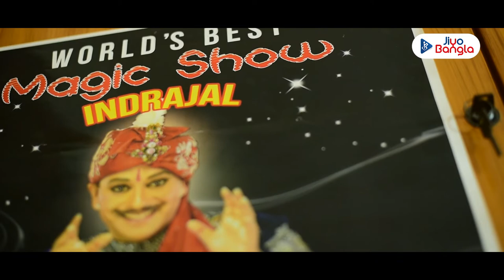Maharaja Of Magic | Magician PC Sorcar Jr | Adda With Apsara | Jiyo Bangla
অ্যাপ্লায়েড সাইকোলজির ছাত্র ছিলেন। কিন্তু স্বপ্ন বাবার মতো ‘ম্যাজিশিয়ান’  হবেন। কিন্তু যাদুর দুনিয়াতে পা রাখা তেমন সহজ ছিল না। বহু কঠিন পার হয়ে তবেই তৈরি পৌঁছতে পেরেছিলেন কাঙ্খিত গন্তব্যে। সেই গল্প নিয়েই জিয়ো বাংলার ‘আড্ডা উইথ অপ্সরা’ আজকের অতিথি জাদুকর পি সি সরকার জুনিয়র।